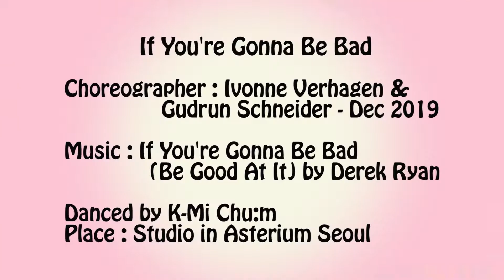If You're Gonna Be Bad - Line Dance (Dance & Walkthrough)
If You're Gonna Be Bad
Count : 32    Wall : 4
Level : Improver
Choreographer :   Ivonne Verhagen (NL) & Gudrun Schneider (DE) - December 2019
Music : If You're Gonna Be Bad (Be Good At It) by Derek Ryan
Restarts : Wall 3(9:00), Wall 7(9:00)
Danced by K-Mi Chu:m
Class : 고급반   - 수 1:40~4pm
       초중급반 – 월 10:00~11:30am, 수 12:30~1:30pm
Kakaotalk ID: wise9322
Band : K-Mi Chu:m Line Dance